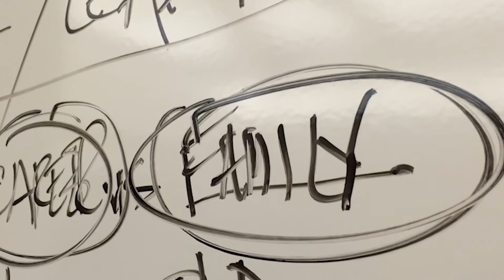John Doerr with Kleiner Perkins Fellows: Advice for Networking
The Kleiner Perkins Fellows Program connects the brightest engineering, design, and entrepreneurial students to cutting-edge startups in Silicon Valley for a summer-long work experience. Their work is additionally supplemented with programming that includes tech talks with some of the industry’s most innovative leaders.